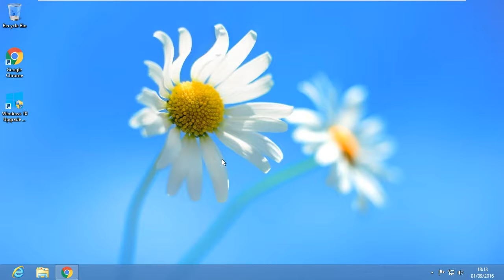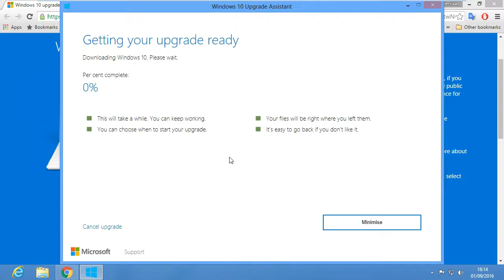How to still get windows 10 for free after july 29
This guide shows how you can still get the windows 10 upgrade for free if you are still on windows 7/8/8.1